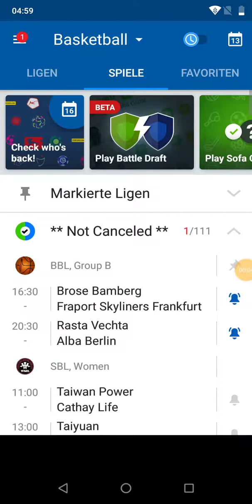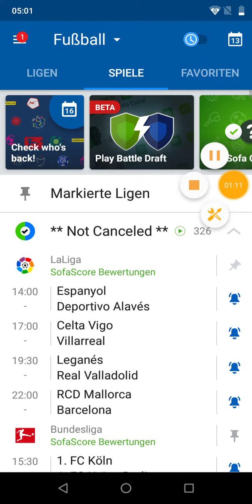Wer heute alles Spielt